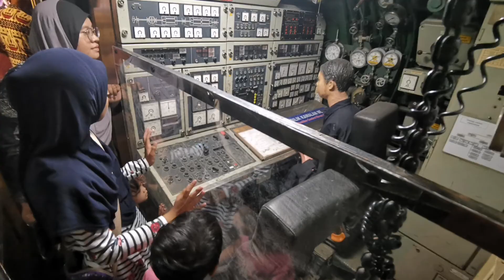Kapal Selam Atas Darat | Travelog Muzium Kapal Selam Melaka | Disember 2019